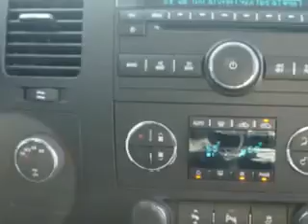Chevrolet Silverado, Midway Chevrolet- Plainwell, MI 49080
Chevrolet Silverado, Midway Chevrolet Midway Chevrolet knows you want more than just a car. you have a purpose for your vehicle. check out this Black 2012 Chevrolet Silverado 1500, equipped with an 8 Cyl. engine and an automatic transmission with only 31 miles. enjoy an impressive 21 miles to the gallon on this utility truck with features like dual climate control, full size spare tire, heated outside mirrors, cargo light, chrome bumpers, scv - speed compensated volume, Tire Pressure Monitoring System, remote ignition system, on steering wheel audio and cruise controls, and much more. Get where you need to go, enjoy the drive, and have peace of mind in this 2012 Chevrolet Silverado 1500. see us at Midway Chevrolet today!
miles-     31
vin- 3GCPKSE72CG277775

Midway Chevrolet
381 12th Street
Plainwell, Michigan 49080